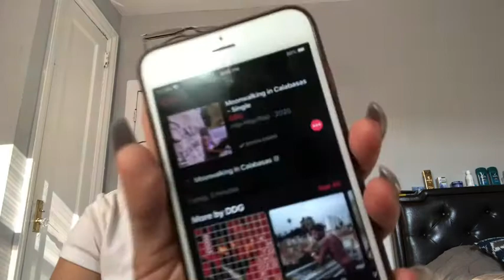DDG - Moonwalking In Calabasas (Officail Music Video) REACTION ! | KAYY LOVEE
ONLYFANS VIDEO↙️